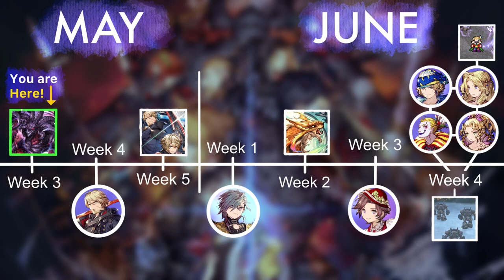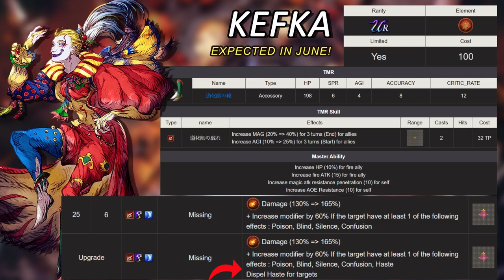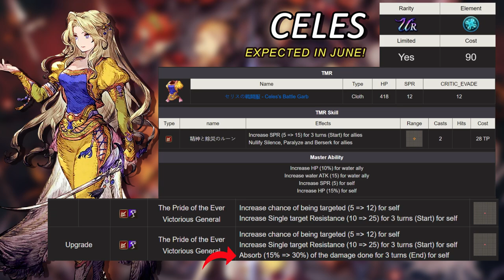What to SAVE for? WOTV Planning Guide (May - June 2023)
It is time, once again, for us to take a peek into the future, and see what we should be looking forward to in War of the Visions!
Join me, the Editor Man, as we figure out what YOU should PULL for!